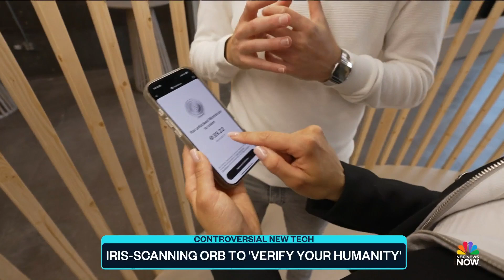Iris-scanning orb that can verify humans coming to U.S.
An Iris-scanning orb can help verify if someone is a human by taking a photo and an eye scan. This is a part of World, an open infrastructure co-founded by Open AI's Sam Altman. NBC News' Camila Bernal tries out the orb for herself. For more context and news coverage of the most important stories of our day,